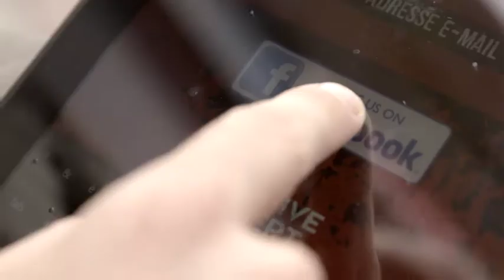Gratis concert van Zwangere Guy in ruil voor je facebookgegevens !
Bye bye persoonlijke gegevens!